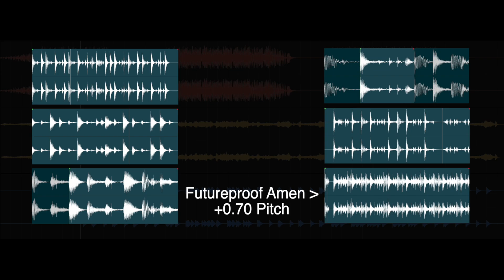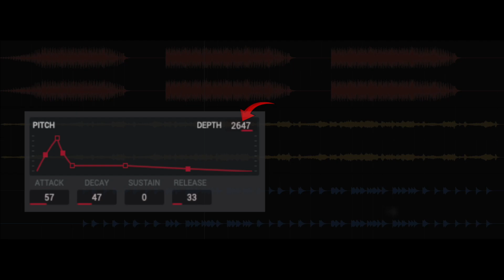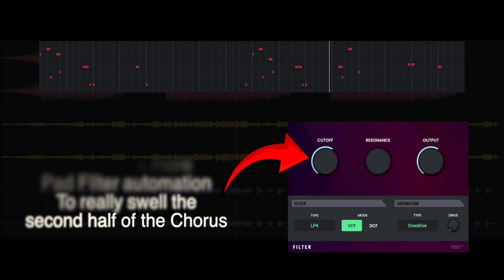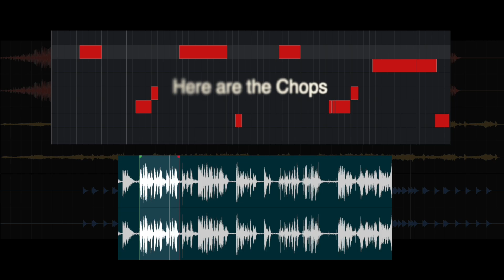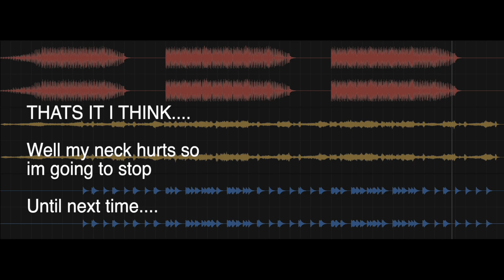MPC LIVE 2 - Jungle Breakdown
Sharing some of the production and workflow from a recent Jungle Session.
The akai MPC live 2 is easily my desert island piece of gear.